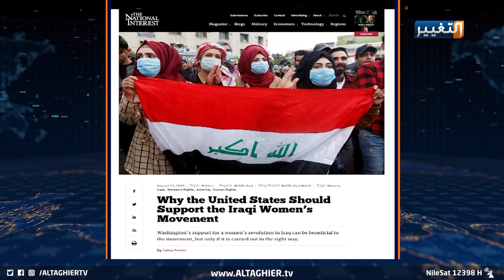الثورة أنثى.. والمرأة العراقية تصنع التغيير | تقرير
في ظل تطورات الأحداث داخل العراق بالتزامن مع انطلاق الحراك الشعبي المطالب بالإصلاحات، برز دور المرأة العراقية كرافد مهم وداعم للتظاهرات، واضعة الأساس المستقبلي في العدالة والمساواة وانهاء حالة التمييز والثورة على جميع القيود والحواجز والافكار القديمة التي تعارض مشاركة المرأة في التظاهرات.